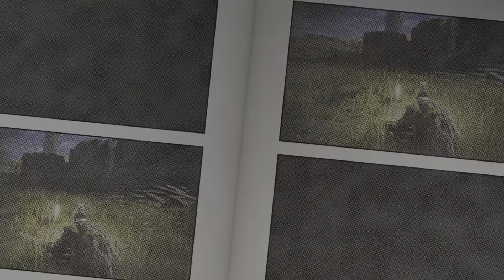Elden Ring Gameplay | En Español 19 | Converted Tower